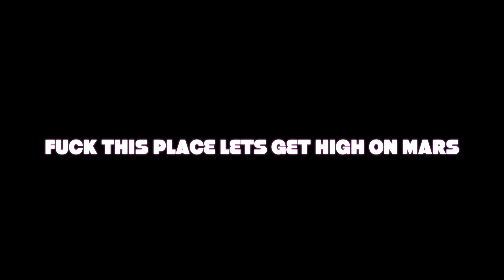Swift Melissa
LETS GET HIGH ON MARS